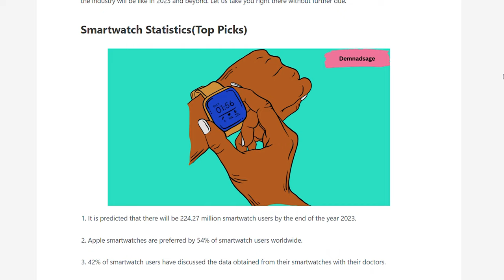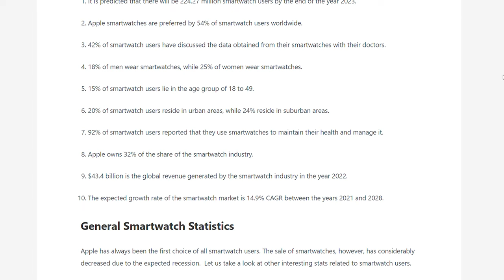Future of Fitness Tech in 2023 ( AND BEYOND )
Technology is rapidly changing the fitness industry, and the future looks bright. In this video, we will discuss some of the most exciting trends that are transforming the way we work out.

0:00 - Intro
0:23 - Metaverse
2:02 - Wearables
3:10 - Home Gyms
4:30 - Mental Health
5:18 - Beyond 2023